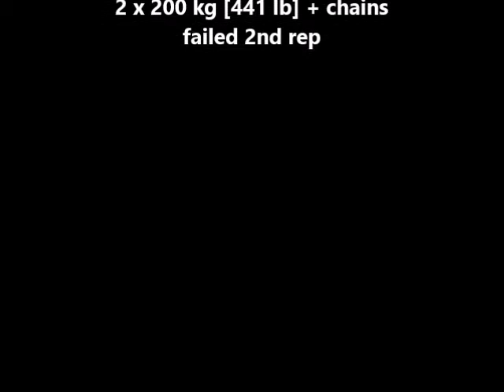[Tue 13-1-'09] Max Effort Squat / Deadlift workout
Max Effort Squat / Deadlift workout

Deadlifts from floor
1 x 227.5 kg [501.6 lb] + chains
2 x 200 kg [41 lb] + chains - I failed the 2nd rep on this set

Heavy Max Effort movement, with a few drop down sets in the region of 85 - 90 % of the 1 RM just attempted.

Makes for s tough start to the workout!